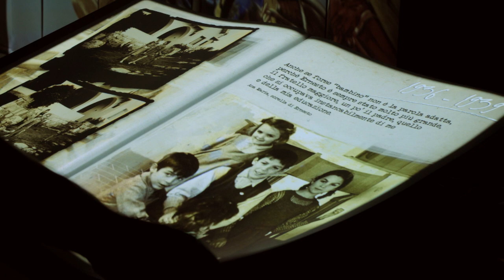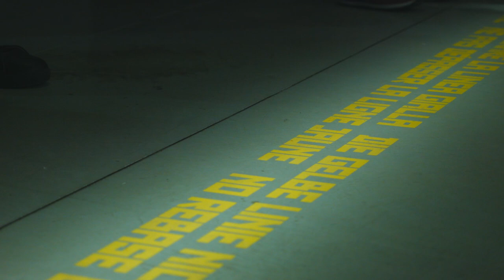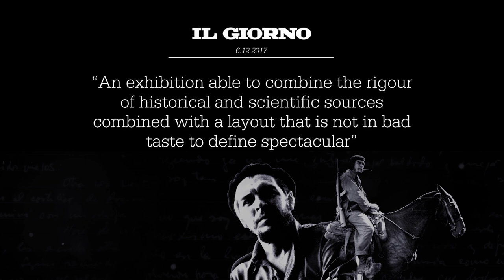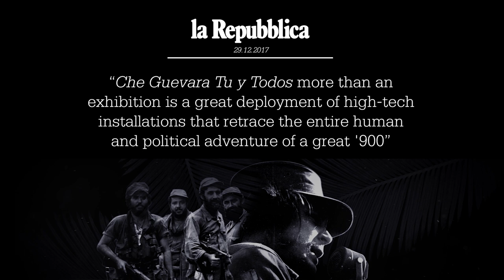CHE GUEVARA TU Y TODOS - An exhibition conceived and realized by Simmetrico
50 years after his death, a great exhibition dedicated to Che Guevara: the myth, the hero, the fighter but, above all, the man.

"Che Guevara Tú y Todos": an exhibition – conceived and realized by Simmetrico Cultura, produced by ALMA, RTV Comercial de l’Avana, and the Centro Studi Che Guevara de l’Avana – narrates a key figure in the history of the 20th century, featuring rich and unpublished documentation and with the support of the University of Milan and IULM University in reconstructing the historical context.

A journey where visitors can interact with magically video-mapped pages of books and delve into Che's thoughts through 360° projections. Interactive drawers will guide visitors to discover an intimate and unseen side of Che.

At the core of the event is a collaboration agreement with the Centro de Estudios Che Guevara in Havana, whose mission is to enhance all archival materials, declared a UNESCO World Heritage in 2013 as part of the "Memory of the World" project.

The exhibition, with artistic direction by Daniele Zambelli, curated by Daniele Zambelli, Flavio Andreini, Camilo Guevara, and Maria del Carmen Ariet Garcia, and an original soundtrack by Andrea Guerra, unfolds philologically on three narrative levels. Visitors will relive the days, places, moods, thoughts, personal actions, and historical events featuring Che.

A journalistic narrative level will reconstruct the geo-political climate; a second level will be dedicated to the biographical context with public speeches, thoughts on education, foreign policy, economy, and the private and public events of Ernesto Guevara. The third level, timeless and intimate, will reveal the most personal writings – from diaries to letters to family and friends, to unpublished recordings of poems – where doubts, contradictions, and reflections take shape. From this narrative level emerges the man, the intensity of the questions Che posed to himself, and the difficult choice between commitment to the fight against social injustice and the painful renunciation of affections and life of certainties.

It's Ernesto Guevara, Che, telling his own story.

Hundreds of thoughts, diaries, and letters intimately reveal one of the personalities that profoundly marked an era.

The exhibition is accompanied by a soundtrack specially created and conceived by Andrea Guerra for the exhibition path. Developed together with Sound Designer Rocco Petruzzi, the music and sound effects aim to evoke and emphasize the video installations of the exhibition path, reliving the spiritual and intimate dimension of Che, especially in the three "rooms" at the center of the exhibition. Each room refers to the other, with a harmonic composition intertwining with content, sounds, and installations from the outside, creating a grand sound environment, the pulsating and emotional heart of the exhibition.

The exhibition path concludes with the contribution of two contemporary artists: American artist Michael Murphy, one of the pioneers of Perceptual Art, who has specially created for this exhibition a huge multidimensional reconstruction, a sculpture that transforms into a continuous passage, from the image of Che's face to his iconic signature, and Victor Castillo, who, with the work "Sueño con serpientes," is inspired by Chilean students opposing privatizations and prevailing capitalism, represented in the painting that closes the exhibition by a giant mouth, sharp teeth, and a long tongue swallowing whatever it finds.

The exhibition involved a team of authors, curators, professors, and archivists. In over 24 months of work, including 3 spent in Cuba at the headquarters of the Centro de Estudios Che Guevara, over 2000 documents, including photographs, letters, postcards, writings, and manuscripts, were reviewed, and over 97 hours of documentaries and 14 hours of recordings of official speeches were viewed.